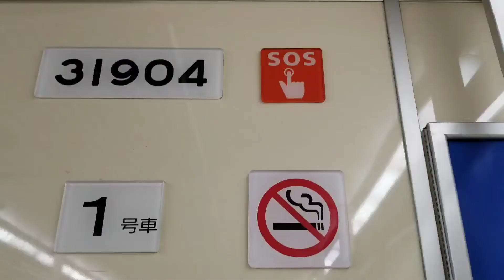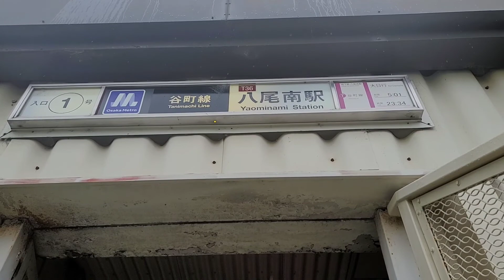「中編動画(Long movie) 21-0xx」【大阪メトロ 御堂筋線】 地上区間を走行する地下鉄、始発駅の新大阪駅より中津駅間を乗車しました!!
(English)
I used google translate to write some English.
"Subway"
(Bahasa Indonesia)
Saya menggunakan google translate untuk menulis bahasa Inggris.
"Kereta bawah tanah"
(日本語)
※ 今回関西訪問にあたり協力者の方々に感謝いたします。